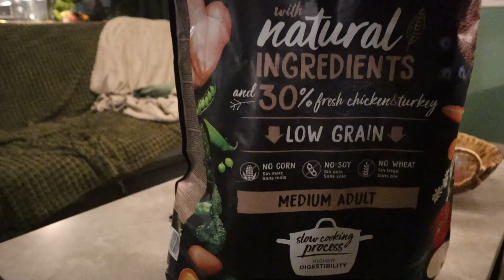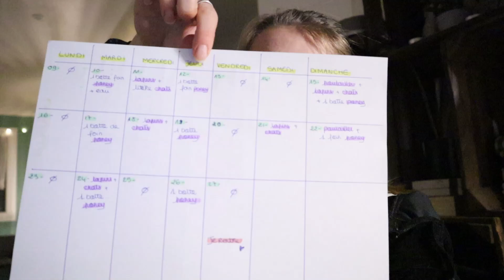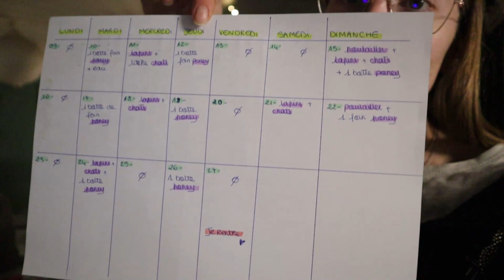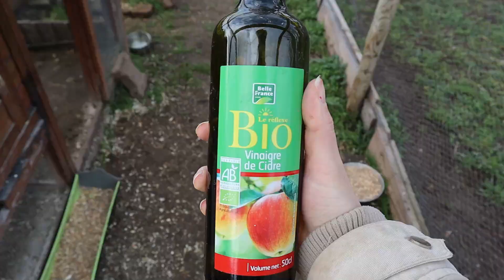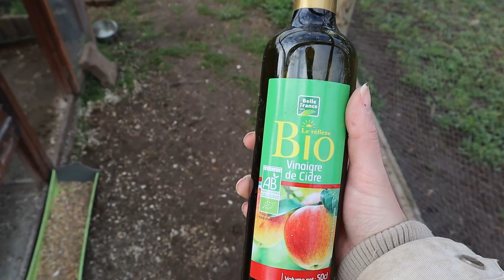WEEKLY VLOG - MA SEMAINE AVANT MON DEPART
On organise mon départ ensemble?

Qui suis-je ?
* je m’appelle Maëlisse.
* je suis passionnée par les animaux et j’ai décidé de vivre de ma passion.
* je poste une vidéo tous les dimanches à 11h.

igshid=YmMyMTA2M2Y=

📸 FACEBOOK : Le paradis de Mialou

🎈vous êtes actuellement 2215 belles personnes à me suivre sur YouTube!

MERCI DE TON VISIONNAGE 🤍
MERCI D’ÊTRE QUI TU ES 🤍
TU ES UNE PERSONNE GÉNIALE !

Bye bye!